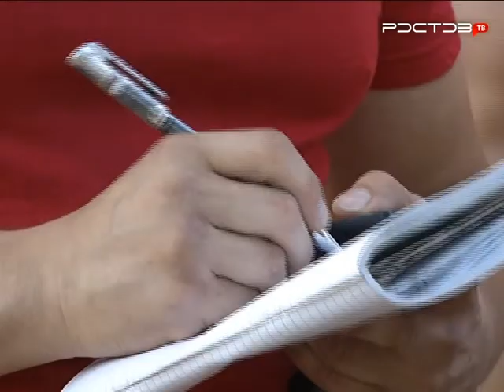КроссФит - сочетание силы и выносливости